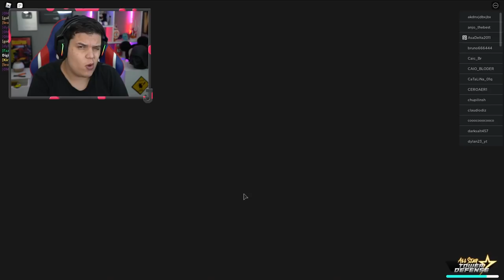EU JURO, ISSO NUNCA MAIS VAI ACONTECER!